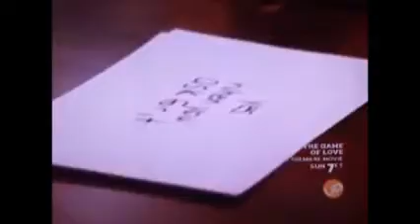SuperNanny- Phelps Family -Part five